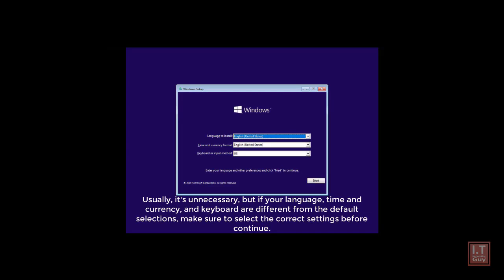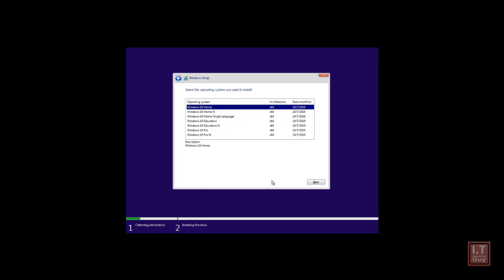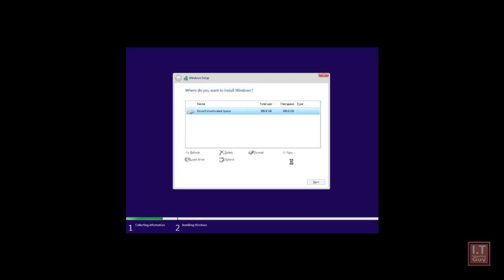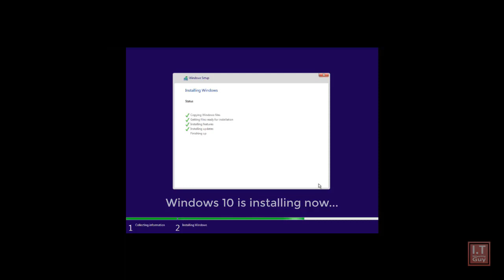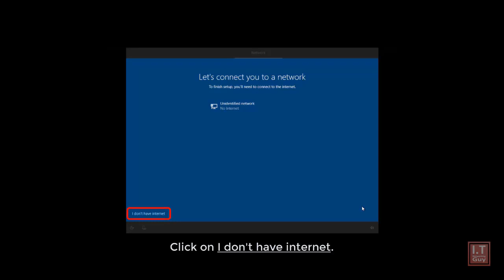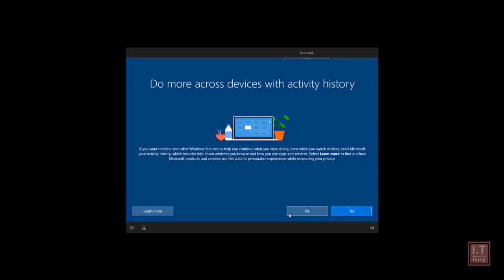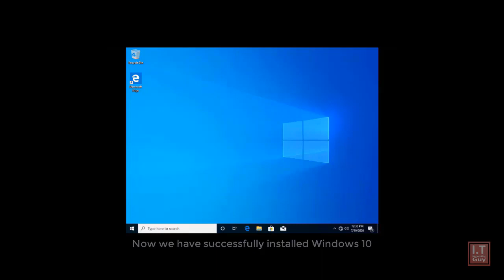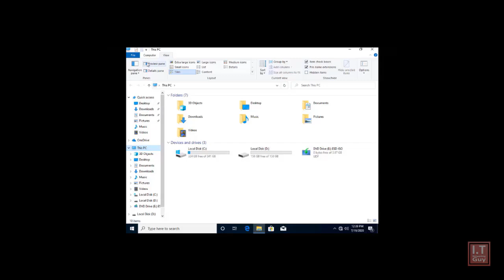How to do a clean installation of Windows 10?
What is Windows 10?

Windows 10 is a Microsoft operating system for personal computers, tablets, embedded devices and internet of things devices.

Processor: 1 gigahertz (GHz) or faster processor or SoC
RAM: 1 gigabyte (GB) for 32-bit or 2 GB for 64-bit
Hard disk space: 16 GB for 32-bit OS or 20 GB for 64-bit OS
Graphics card: DirectX 9 or later with WDDM 1.0 driver
Display: 800 x 600

This video will be focusing on how to do a clean installation of Windows 10.
Feel free to pause the video anytime in order to read the short explanation provided.

Sound Tracks used in this video